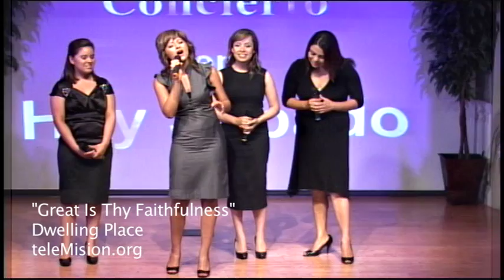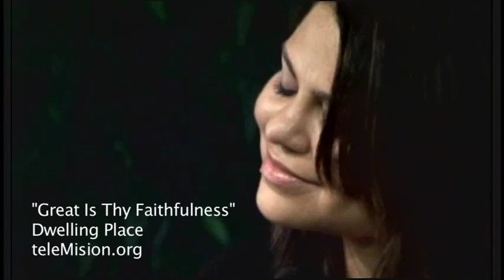Dwelling Place - Great Thy Faithfulness